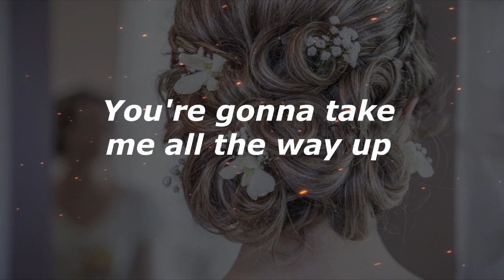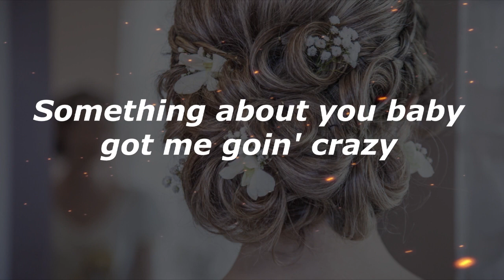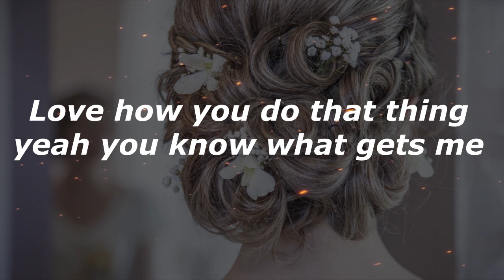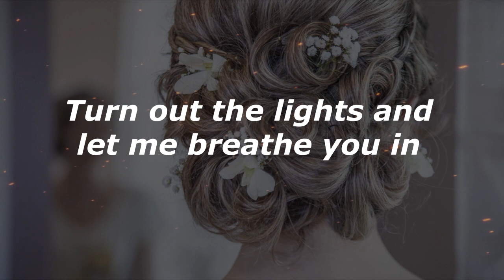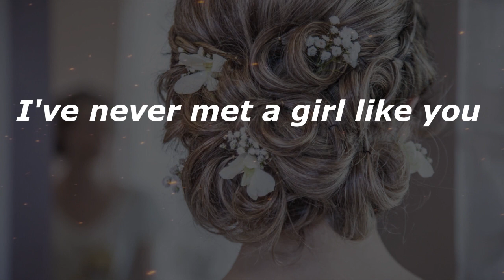Jason Aldean - Girl Like You - Cover Lyrics